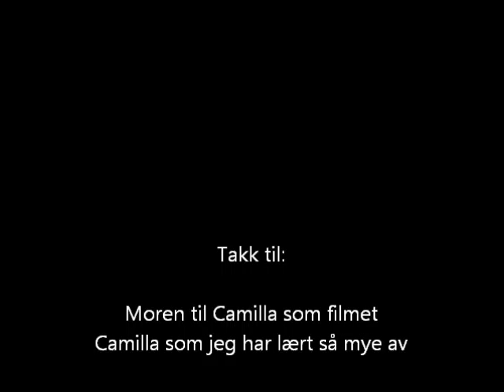NH Film WMV